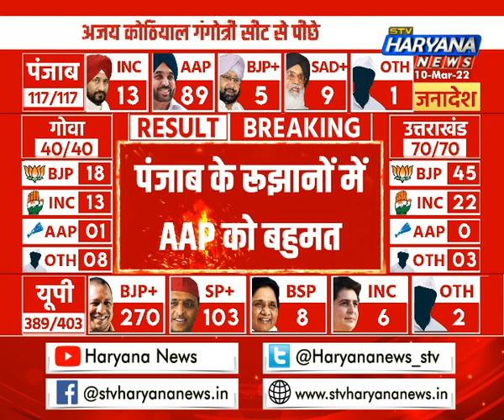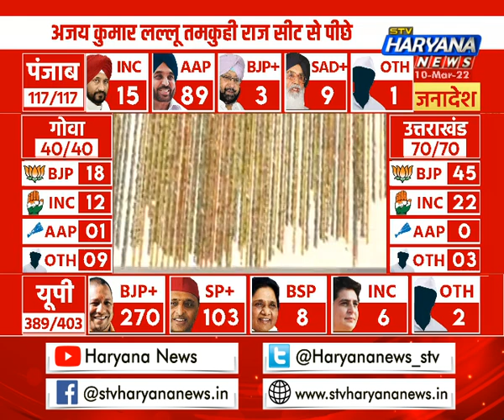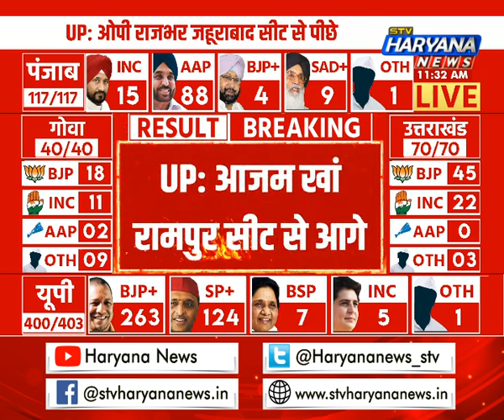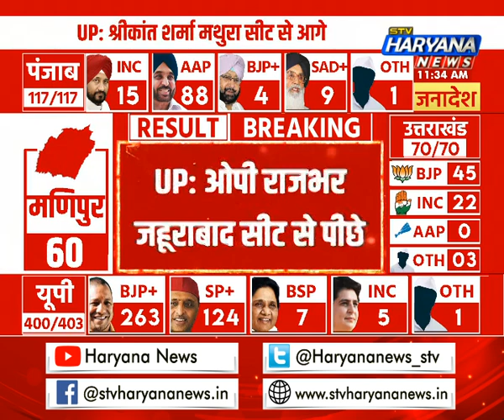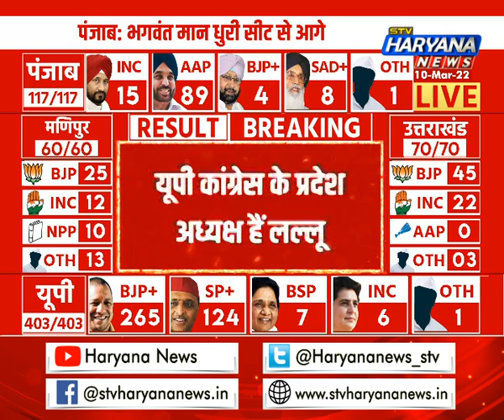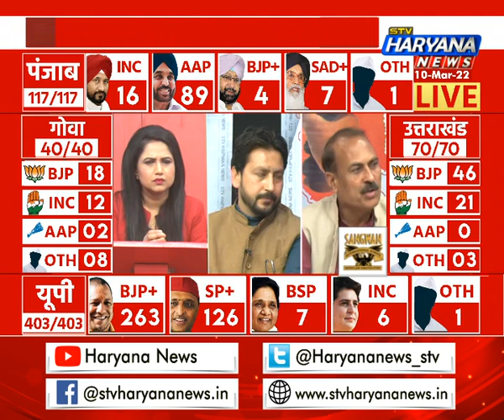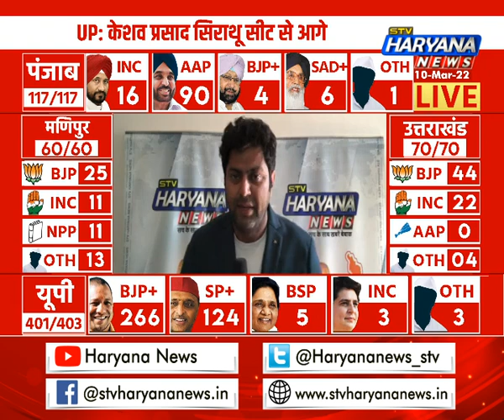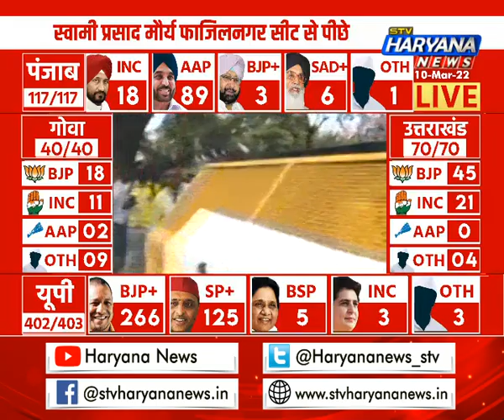उत्तर प्रदेश के रूझानों में बीजेपी को बहुमत, वाराणसी की सभी 8 सीटों पर आगे बीजेपी....